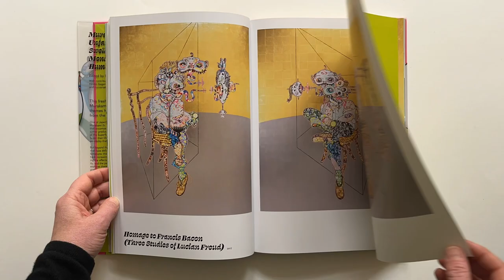Murakami: Unfamiliar People—Swelling of Monsterized Human Ego, Edited by Laura W. Allen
Murakami
Unfamiliar People—Swelling of Monsterized Human Ego
Edited by Laura W. Allen

Contributions by Hiroko Ikegami, Masako Shiba and Takashi Murakami

One of Japan’s leading contemporary artists, Takashi Murakami (b. 1962) is known for a wide-ranging practice that encompasses not only fine art but fashion, consumer products, curation, and entertainment. Founder of the Superflat movement, Murakami makes art that is larger than life, boldly colored, and buoyant, with a Pop sensibility that draws inspiration from anime and manga.

But beyond the happy flowers and kawaii characters that have defined Murakami’s career lurk darker manifestations: the sharp-toothed, multi-eyed monsters that have increasingly become the artist’s vehicle for expressing the effects of rampant consumerism, human fallibility, and the perils of life in the digital fast lane. This book explores these themes in works from the last decade, presenting a disquieting vision of monsterized beings born in an era of unprecedented environmental, political, and social turmoil.

Conversations with Murakami and essays by Laura W. Allen, Hiroko Ikegami, and Masako Shiba deconstruct what monsters mean to the artist and reflect on new directions in Murakami’s sculpture and the genesis of his recent NFT projects. The book features lavish color illustrations, a plastic jacket, dyed edges, and four gatefolds.

Published in association with the Asian Art Museum of San Francisco